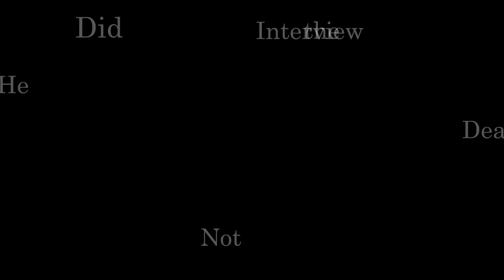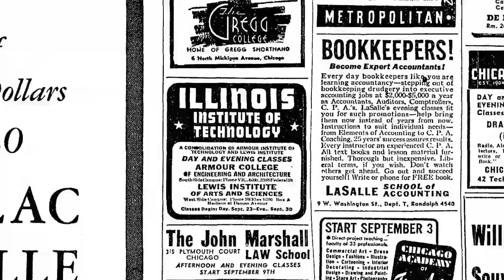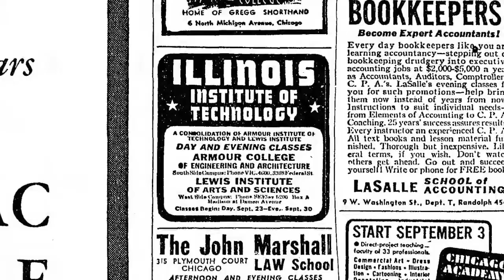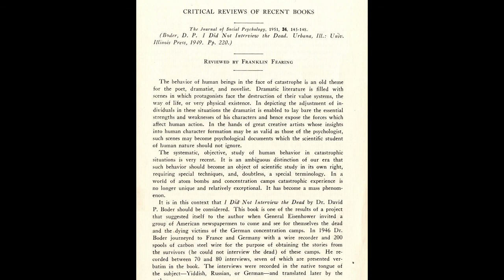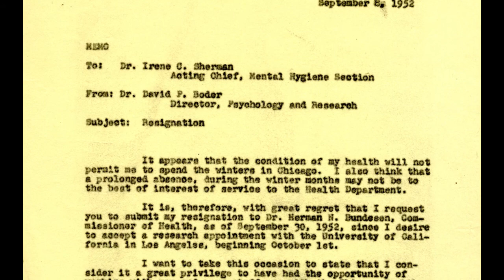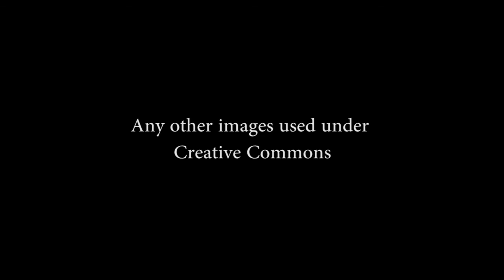5 Minute History Lesson, Episode 6: David Boder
5 Minute History Lesson, Episode 6: David Boder

The Cummings Center continues its series of short films from the Archives of the History of American Psychology.

The series tells stories of people, objects, and topics found in our archives, and includes collection notes.

5 Minute History Lesson, Episode 6: David Boder

This film is protected under Title 17 of the United States Code.